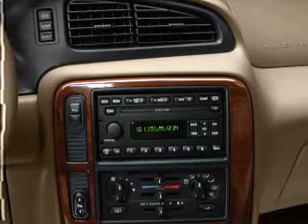2002 Ford Windstar - Muskegon MI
Year: 2002
Make: Ford
Model: Windstar
Trim: SESPORT
Engine: 3.8 liter 6 cylinder 12 valve
Transmission: 4-Speed Automatic
Color: Red
Mileage: 145488
Address:
2474 Henry St.